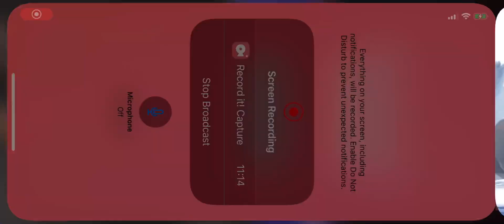PUBG MOBILE ICU VS Xlll Pickles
Featuring Xlll Pickles, 6x丨Bloom, and 8DP丨Wabbit. Another proud moment for ICU. Unfortunate that they were a man down and we were a third party. We have a lot of respect for Pickles and his stream. For those of you who don’t know who he is, you should check him out on Facebook.